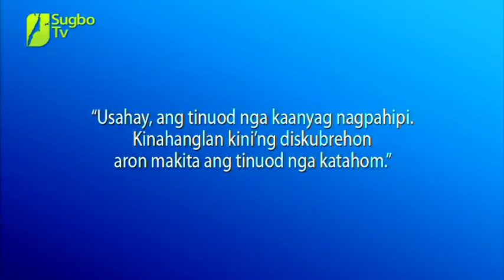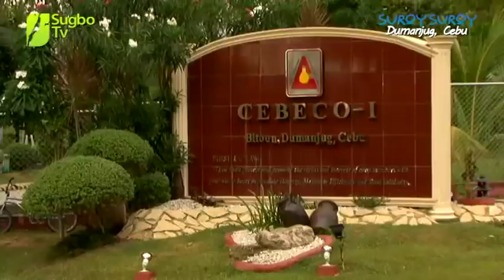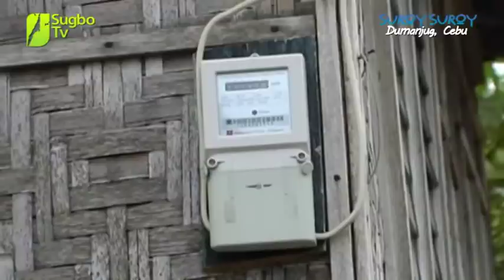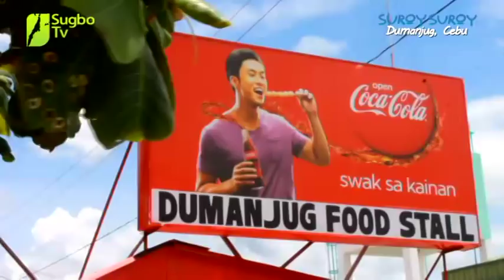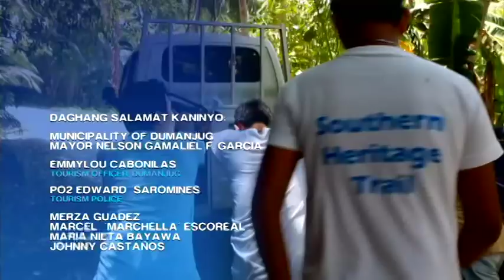SUROY SUROY DUMANJUG PART 2 of 3